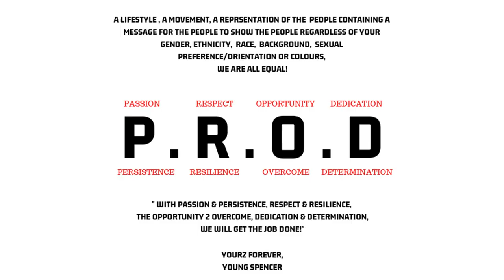Young Spencer - Straight Outta Belfast [Short Vrsn]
Song Name - Straight Outta Belfast
Artist - Young Spencer
Produced By - Luca Noise
[Kentha Remix]

Straight Outta Belfast The fuckin Best on the land Under G-O-D, The Spence Fella P-R-O-D What the fuck yas atttt! Welcome to our wee country our wee city mon see how we live 24/7 365 Lit to the board, welcome to heaven ats us nai this is what we live for! 2 sides Protestant & Catholic! 4 colours Red & Blue, Green & Orange but when its time to party time to get money time to live it up & get lit da fuck we come as one & we run the country ya cunt yeee! We Rule ourselves & i promise you there aint no cunts like us ats why no cunts like us! I can only speak for myself i am who i am I'm proud of who I am, where I'm from, what i represent & the colours i wear but I'm down to earth I'm real I wear my heart on my sleeve I don't have no hatred or bitterness towards anyone bekuz of who they are or what they represent I wasn't raised to be that way I don't like ppl who are like that, its simple regardless of who you are or where your if your good to me im good to you, but if its fuck me then its fuck you! My intention writing this song is to put a spotlight on how we live & to show the world but but remind us our people that no cunts in the world live like us & we should always be who we are & be proud of it but that doesn't mean we accept other people or the other side for who they are! Fuck all that hatred bitter shite face factz we run our country not the government not the peelers but US! No matter what side of the divide you fall on you know that's true were the cunts that get the money, we run the streets we call the shots so lets come together & get this money & do something real for our communities & show our kids there is a better way we can live longer better lives cuz apart from cunts maybe having different names & wearing different colours we live the the same life we wana get this money look after our family get our hole survive week to week till the week ends live more & get lit to the board on the weekend! These cunts that are in these positions of power that sit in suits all day & dictate our lives don't give a fuck about us or our future they'd wipe us all out if they could but they cant they've never been able to & never will cuz one thing about us we've heart we don't back down we don't give up they never made us so they cant break us they wont bate us & they'll never fuckin replace us! Its Time we take over both sides come together as 1 & we fuckin rule the world son! No disrespect but Whether you like it or not agree or disagree, Protestant Catholic Prod Taig whoever whatever you identity as its fuckin factz, we are who we are bekuz of each other we need each other together both sides of the wall makes our city & our country the special place it is! Together we stand, divided we fall, aint no cunts come close cuz together were the realest cunts alive under GOD comin straight outta the maddest craziest fucked up most unique city in the whole fuckin world, BELFAST!

I wouldn't where I am without you my supporters so I will forever be grateful to you, life time of love & appreciation for yas love from the Spence Fella!

NO COPYRIGHT INFRINGEMNET INTENTED!
(P.R.O.D)
P - Passion And Persistence
R - Respect And Resilience
O - Opportunity 2 Overcome
D - Dedication And Dedication